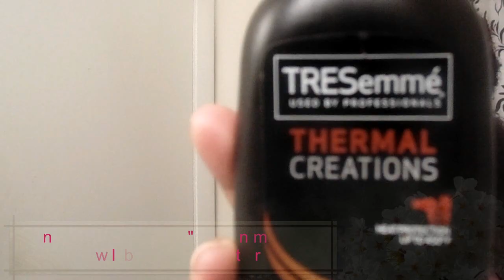Classy & Romantic Valentine's Day Hair! | Natural Hair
***READ ME***

Hello there, Naturalista!...

I hope you enjoy my Valentine's Day inspired look. I wanted to provide ideas for not only hair but makeup as well! I hope that I inspired you for YOUR look on the big V-Day! Happy Valentine's Day everyone, Xo

CORRECTION: I used the Coastal Scents- Creative Me 1 Palette along with their Neutral Palette!!

•Fast Facts:
√ Last relaxer: June 2010
√ B.C date: 5/2/11
√ I am 25 years old
√ I was born in July
√ I went natural because I wanted a change of hairstyle
√ My favorite go-to hairstyles are the puff and braid-out
√ My favorite conditioner is Nourish Spa by Trader Joe's
√ My favorite products are Almond Jai Twisting Butter by Camille Rose Naturals, Curly Meringue by Miss Jessies & Curl Enhancing Smoothie by Shea Moisture

~ Camera used: Sony Cyber-Shot (dsc-h200)

~ NATURALLYVANEE~